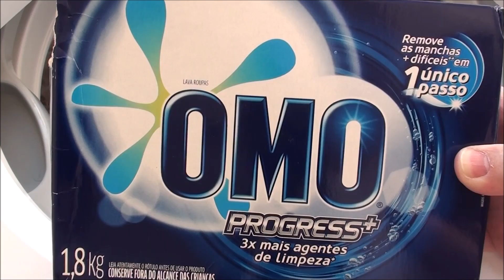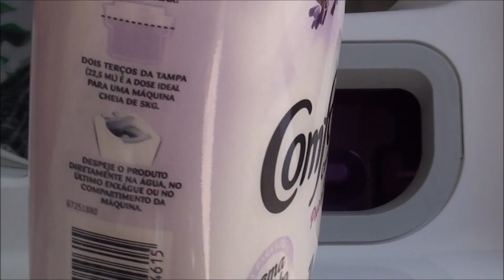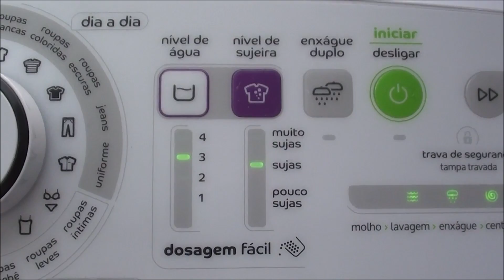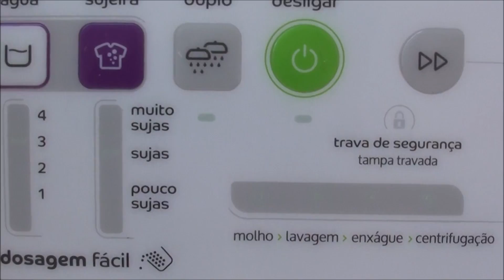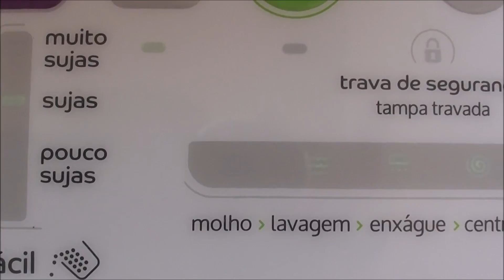Lavadora Consul 16kg (CWL16AB) - Roupas brancas/Ciclo Roupas brancas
Vídeo mostrando a lavadora Consul 16kg (CWL16AB) lavando roupas brancas no ciclo Roupas brancas.

Excelente lavadora! Super recomendo!!